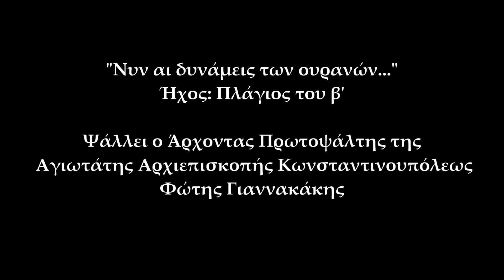Νυν αι δυνάμεις των ουρανών Φώτης Γιαννακάκης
Μέλος: Χερουβικόν Θείας Λειτουργίας Προηγιασμένων Δώρων
"Νυν αι δυνάμεις των ουρανών..." Ήχος: Πλάγιος του β'

Επεξεργασία ήχου και εικόνας: Ηχοληψία Αλέξιος Νικολουτσόπουλος Mastering. Engineer

Αλέξιος Νικολουτσόπουλος